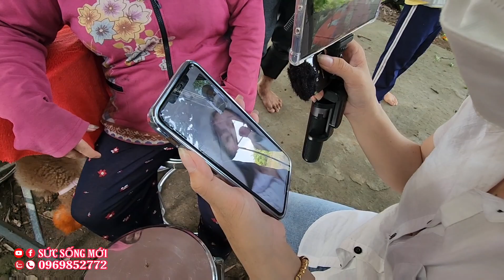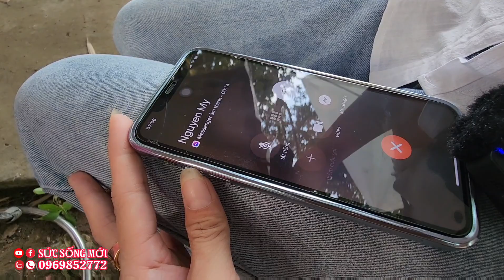🔥Đồng tháp: MTQ gặp trực tiếp bà ngoại để hỗ trợ 2 bé "Chồng🔪vợ bỏ lại 2 đứa con"